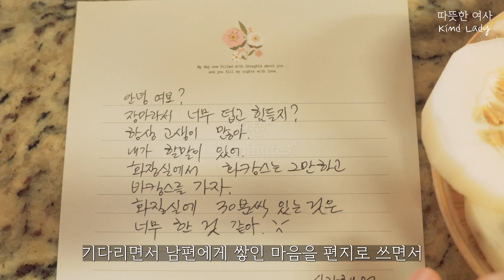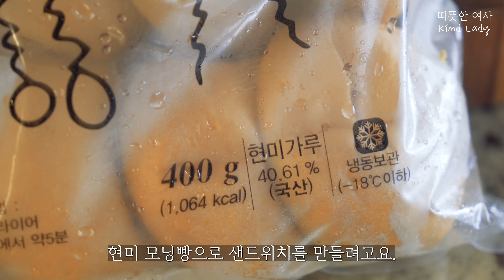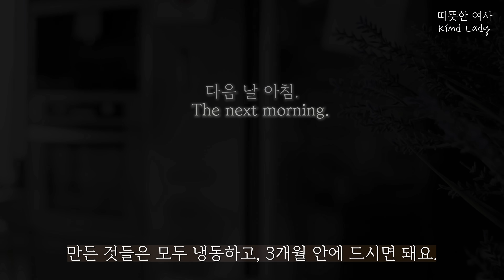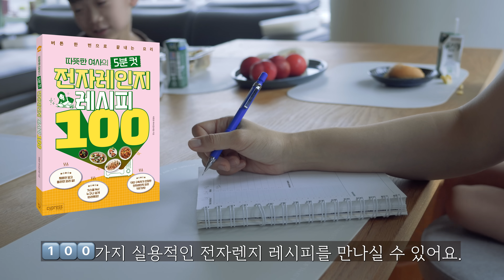🚫매 끼니 밥 하기 힘들다! 전자렌지로⚡️바로 한 끼❄️냉동밀프랩 도시락 5️⃣가지 만들기.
🌈Instagram :  kind_lady_cook (인스타그램에서 ‘따뜻한 여사’ 라고 검색 하시면  찾으실 수 있을거에요.)
(이 영상은 4k로 촬영 되었습니다. 선명하게 즐기시려면 오른쪽 상단에 화질을 1080p로 바꾸시거나 고화질로 봐주세요♡)

📌📌📌📌📌📌쿠팡에서도 구입이 가능 합니다. 쿠팡 검색에 "여사 전자렌지" 라고 쳐보세요!📌📌📌📌📌📌

🌸700W 조리시간을 1000W로 바꾸는 방법은 700W 조리시간을 1.5로 나누시면 돼요.
예시) 9분÷1.5=6분
만약에 나누셨는데 2.6666 이런식으로 나왔다면 그냥 3분으로 쿨하게 올림 하셔서 조리 하세요.
나눴는데 2.3이 나왔다면 2분으로 조리 하세요.
핸드폰 계산기 쓰시면 돼요. 🤣

🔥 불로 조리 하시고 싶은 분들은 같은 레시피로 하시면 돼요.

-오래 된 전자렌지를 사용하는 이유-
저희 집에는, 21년 동안 저와 함께 한, 전자렌지가 하나 있는데요.
제가 21년 동안 전자렌지를 바꾸지 않는 것에는 사연이 조금 있답니다.
몇년 전에 하늘나라에 가셨지만, 저를 사랑으로 키워주신 할아버지가 저의 대학교 입학 선물로 사주신 선물이에요. 그 당시 제가 원하던 대학교에 못 들어가서 집에서도 미운오리가 되어 있을 때, 할아버지가 저의 손을 잡고 하이마트에 가서 대학교 입학을 축하 한다면서 자취 선물로 사주셨어요. 지금 생각 해보면 손녀  기 죽지 말라고 깊은 뜻을 가지고 사주셨던 것 같아요. 몇년 전에 결혼 생활을 하면서 전자렌지가 한번 망가졌답니다. 남편에게 절대 전자렌지를 버릴 수 없다고 하니까 요즘 전자렌지 시세보다 돈을 더 주고 어떻게 부품을 사서 새로 고쳐 왔더라고요. 현재까지 쌩쌩하게 작동을 하고 있답니다.

-Why I use an old microwave-
In my house, I have a microwave oven that has been with me for 21 years.
There's a little bit of a story why I haven't changed the microwave for 21 years.
He went to heaven a few years ago, but my loving grandfather bought me this as a gift for entering university. At that time, when I couldn't get into the university I wanted, and was becoming an ugly duck at home, he grabbed my hand and went to the mart to congratulate me on my university entrance and bought me a gift for myself. Now that I think about it, I think he bought me a microwave with a deep meaning so that I wouldn't be discouraged. A few years ago, the microwave was broken. Since I told my husband I could never throw it away, he somehow bought a new part and fixed it by paying more than the price of a microwave. It has been working fine so far.

-Time line
00:00 Introduction to today's dishes.
01:00 Microwave 10 minutes! "Butter curry"
04:02 "Bulgogi" made with soy sauce from domestic beans
05:23 Unexpectedly easy "Chuncheon Dakgalbi"
07:35 "Potato egg sandwich" to make breakfast easier
09:19 Children's favorite "Oyako-dong"

🥄You can use an adult rice spoon as a measuring spoon.
🧂Starch syrup and oligosaccharide can be replaced with maple syrup or sugar.
🧂Tuna liquid and anchovy sauce can be replaced with fish sauce.
🧂One coin broth can be replaced with chicken broth. If you don't have that, you can replace it with a spoonful of fish sauce.

-타임라인
00:00 오늘 할 요리들에 대한 소개.
01:00 전자렌지 10분! "버터카레"
04:02 국산콩 간장으로 만드는 "불고기"
05:23 의외로 쉬운 "춘천닭갈비"
07:35 3000월으로 만드는 "감자달걀 샌드위치"
09:19 아이들이 좋아하는 "오야코동"